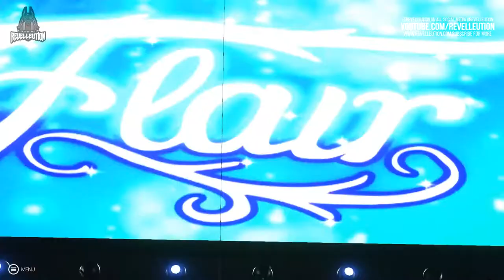WWE 2K Mod Showcase: Charlotte Flair Mod!